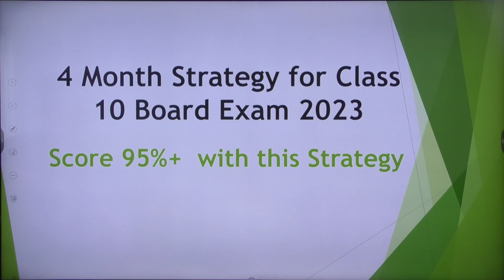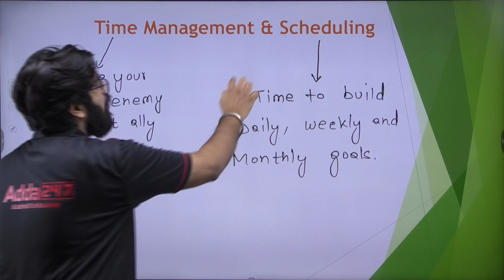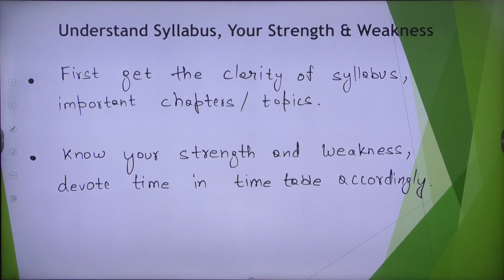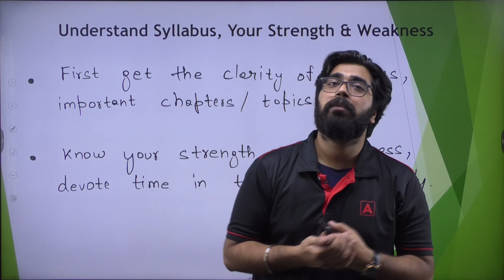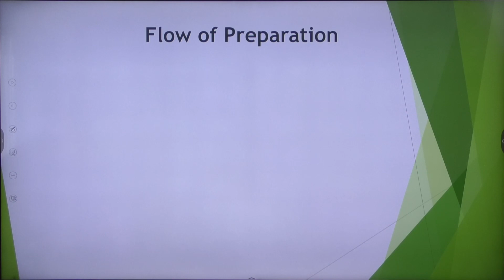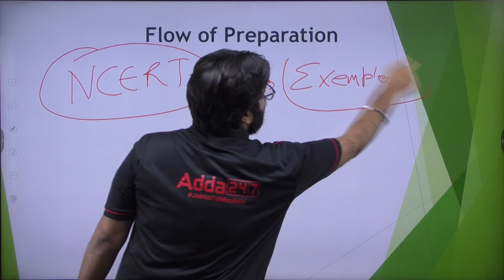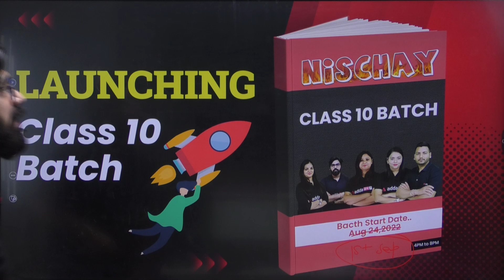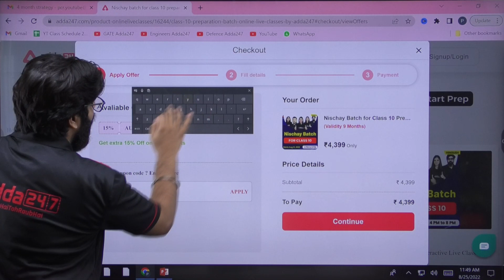Class 10 Last 4 Months Strategy | Score 98% in Class 10 2023 Board Exam🔥 Board 2023